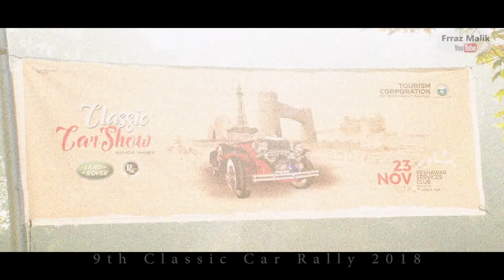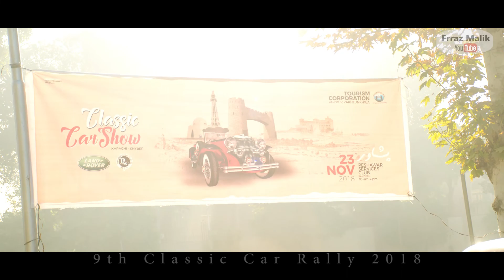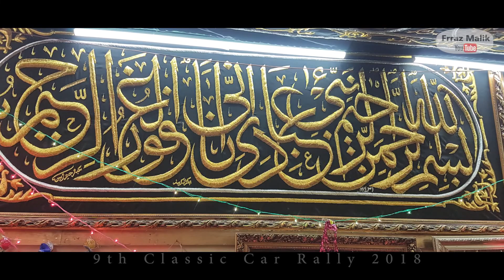Peshawar k Munfarid Aqeedat-Mand ki Aqeedat Dhaikhain I Exploring Beautiful Pakistan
Classic & Vintage Car Rally 2018 I Exploring Pakistan (Karachi to Khyber on classic cars)
Episode 6 of 7 (Day 6, Episode 6)

This rally started from Karachi and ended at Tor-Kham border. It was a rally of vintage and classic cars. It took us 7 days to start from one corner of Pakistan and reach to the another corner of Pakistan.

My name is Frraz Malik and I am travelling Pakistan in classic cars with all the adventurous ways I can. This journey will continue and I will keep exploring various destinations of Pakistan.

Planning to visit tough areas of Cholistan & Interior Sindh soon.

2. Supplication by Ali Qazi
Produced by AQ Records, Los Angeles

3. Turkish Music (Mix Arabic)

4. Asma-Ul-Husna (Allah, Allah)اللہ اللہ الرحمان